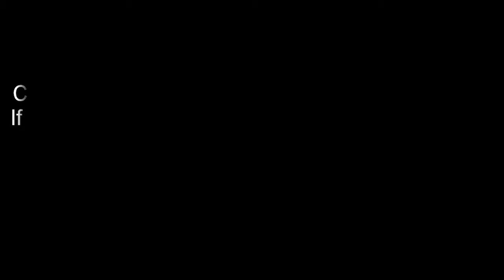ਕਲਾਸਾਂ ਕੌਣ ਲੱਗਾ ਰਿਹਾ | College Diyan Mauj Mastiyan | Punjabi | Mutiyaran | Ghabru | Jawani